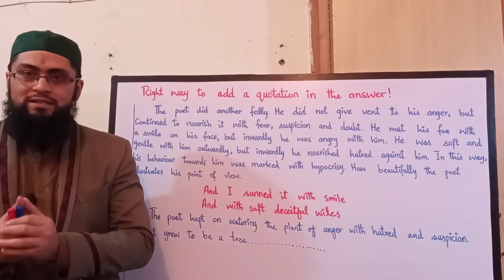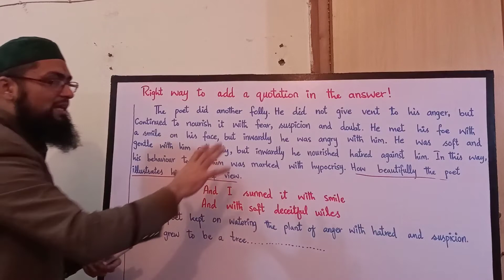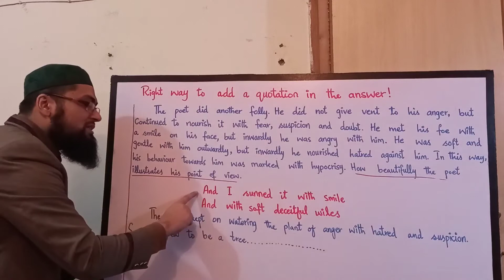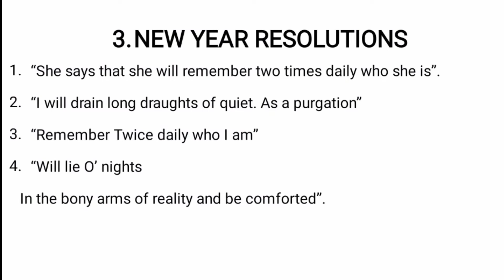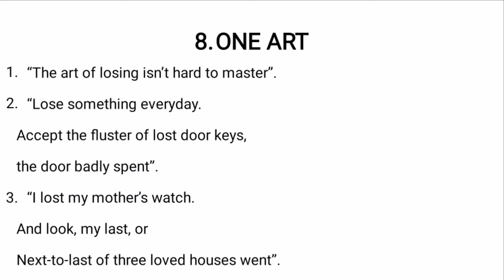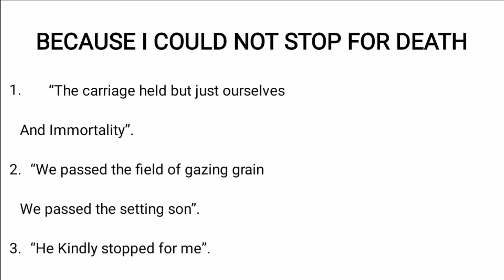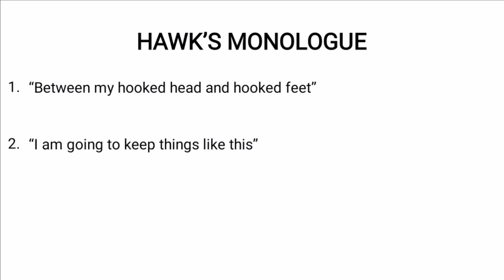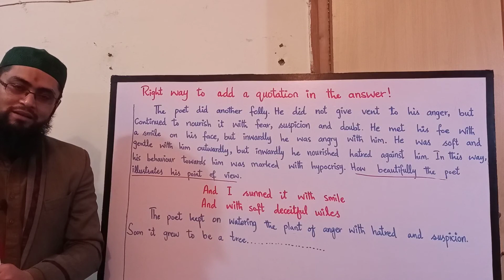Quotations || Poetry || B.A - ADP Arts || Part 1 || A New Anthology of English Poetry || Owais Ahmed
This video explains the importance of quotations and right way to add quotations in the answer. The most important quotations of poetry are also discussed in this video.